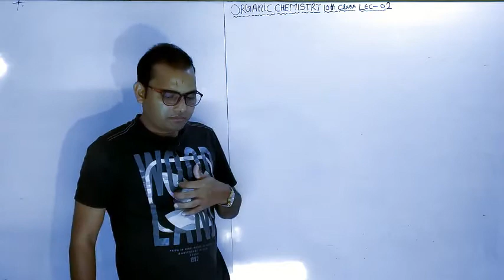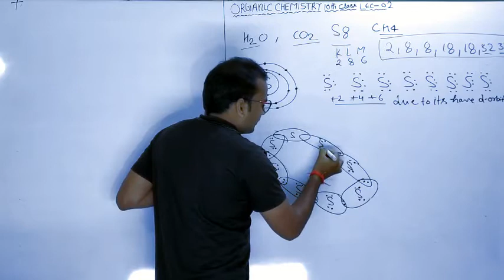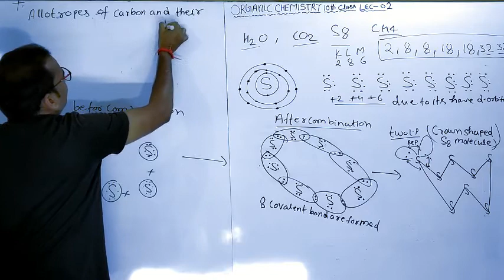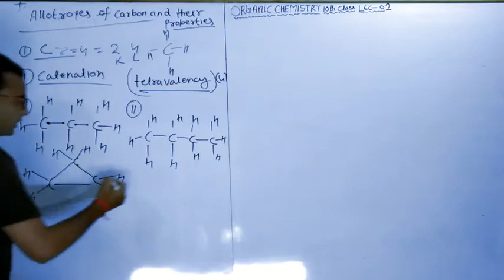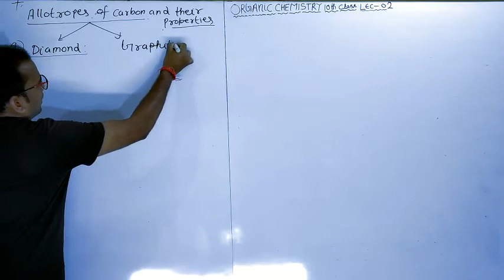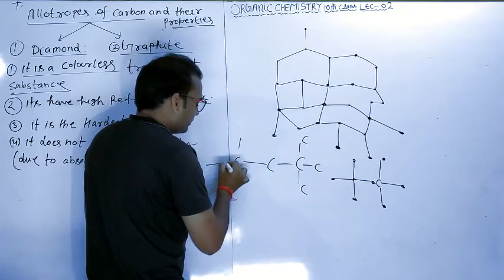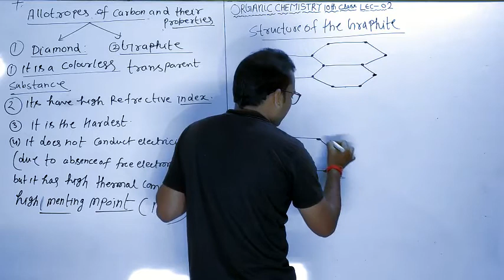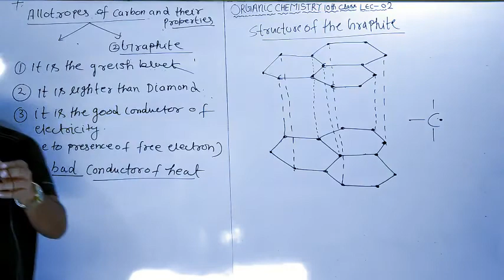Lec 02 ORGANIC CHEMISTRY GRAPHITE , DIAMOND Allotropes Of Carbon #10 class CBSE ICSE BY Er SN sir